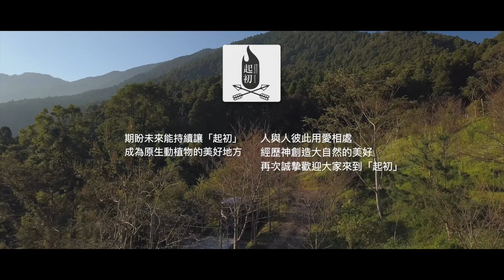露營區攝影 | 起初露營區 絕美雲海.空拍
露營區攝影 | 民宿攝影 | 飯店攝影

【攝影公司簡介 小巴老師/團隊】
15年經歷商業攝影師/團隊，主要服務為電商攝影/活動記錄/美食廣告攝影及家庭寫真/婚禮記錄。合作廠商包含希爾頓、喜來登、華碩、日本星野集團、八方雲集、弘爺漢堡...等（完整經歷與作品請參考商業攝影服務）。攝影足跡遍佈日韓、新加坡、東南亞、雪梨、美國等地，50趟出國工作行程。也提供專業的滑雪/空拍服務。